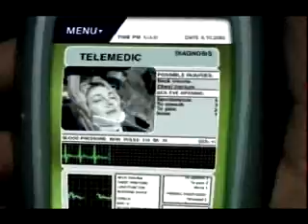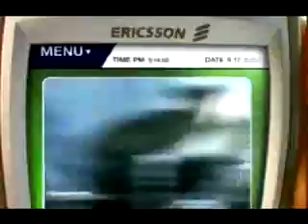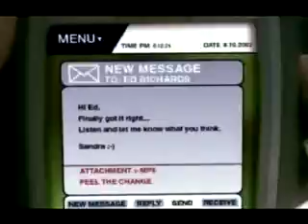3G by Ericsson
What Ericsson touted as 3G